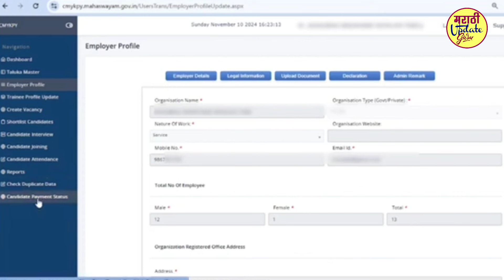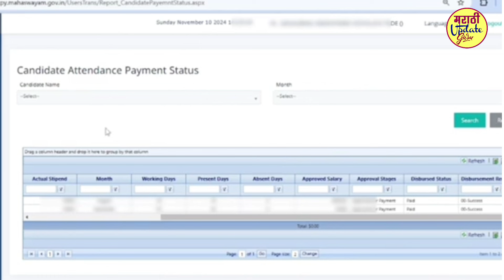mukhymantri Yuva karya prashikshan Yojana salary | Ladka Bhau Yojana Maharashtra Apply Online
मुख्यमंत्री युवा कार्य प्रशिक्षण योजना पगार अपडेट mukhymantri Yuva karya prashikshan Yojana salary CMYKPY Official Telegram Channel Mukhymantri Yuva karya prashikshan Yojana Maharashtra Ladki bhau yojana
Ladka Bhau Yojana Maharashtra Apply Online | Maza Ladka Bhau Yojana Online Form kaise bhare